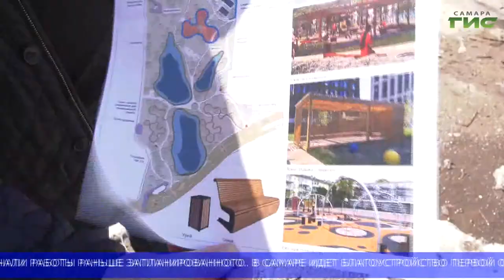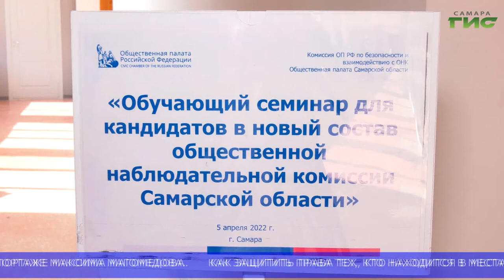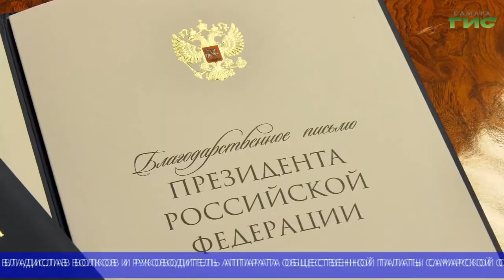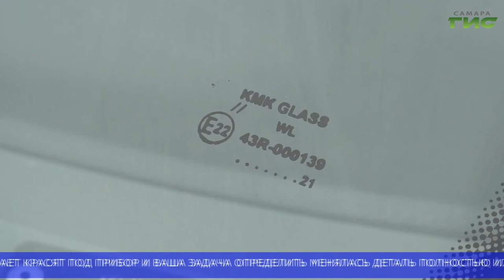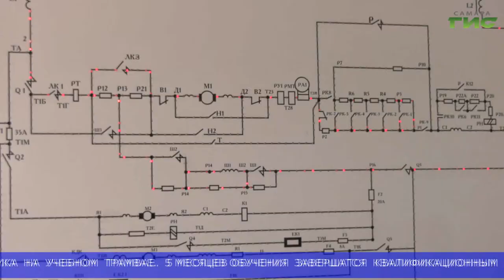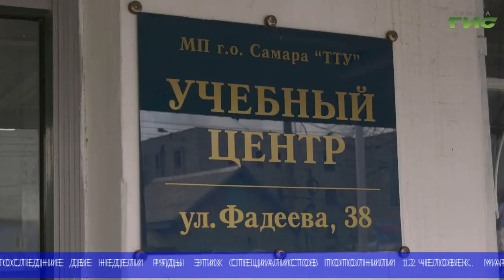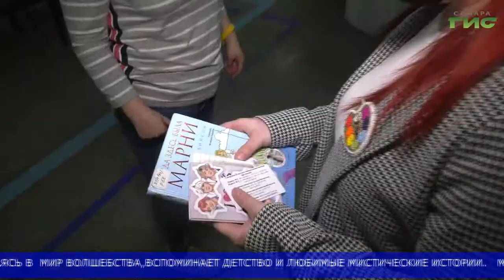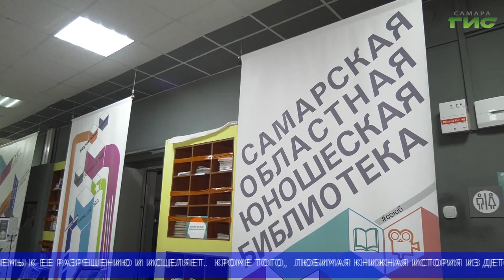"События" (Неделя в Самаре) от 09.04.2022